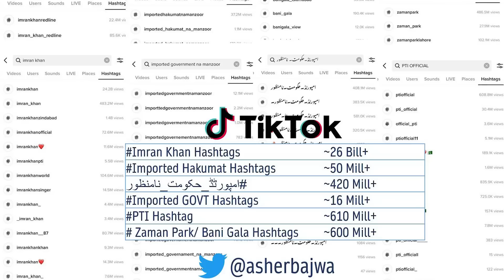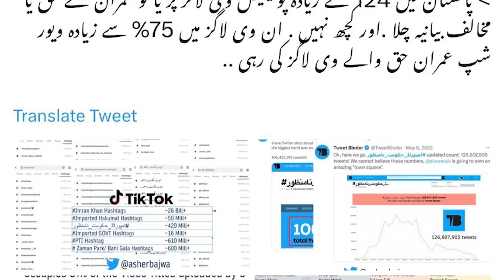Breaking News from London: Important task given to Shahbaz Sharif and Maryam Nawaz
Breaking News from London: Important task given to Shahbaz Sharif and Maryam Nawaz. Justice Qazi Faez Isa vs Chief Justice Umar Ata Bandial.
لندن سے نوازشریف کا مریم نوازاورشہبازشریف کوکیا ٹاسک دیا گیا
جسٹس قاضی فائزعیسیٰ کااختلاف۔اپنی مرضی کی قانونی تشریح
عمران خان نے تمام ریکارڈ توڑدیئے۔ رپورٹ جاری
 مریم نوازکا بیانیہ لکھنے والے ججزبمقابلہ چیف جسٹس